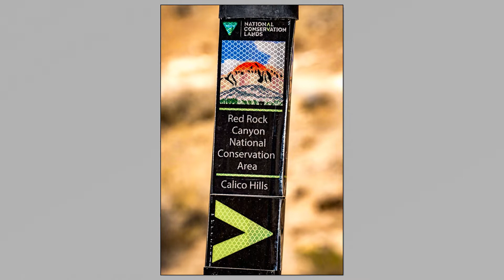Photos from Red Rock Canyon NCA -- April 2021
A compilation of photographs taken in Red Rock Canyon National Conservation Area, just outside Las Vegas, Nevada.

Individual photographs were taken with a Sony A7RIV, edited in Adobe Lightroom and exported as a slideshow.